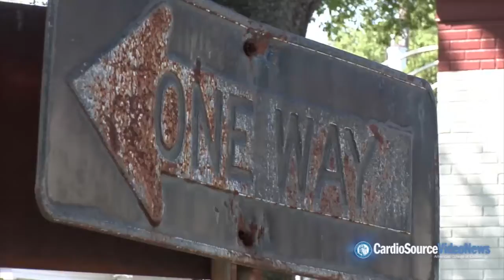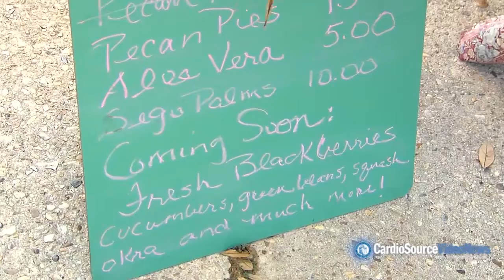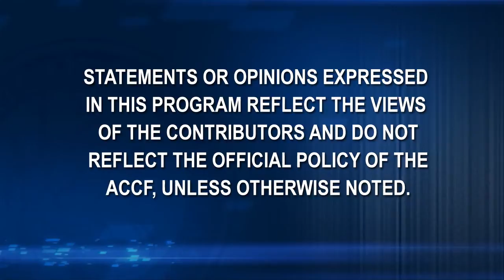Feature | Katrina Revisted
Katrina Revisted